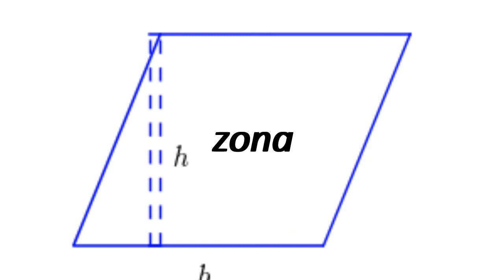How to say area in Spanish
"How to pronounce area? How to say area How to pronounce area  Learn the pronounciation area! Expand your vocabulary, learn Spanish words. Use this free pronunciation guide to practice words at a time. Learn for free. Thank you for viewing, please like or subscribe! hoe om te sê, si të thuash, እንዴት እንደሚናገር, wie sagt man, comment dire, come dire, como dizer, как сказать, nasıl denir, cómo decir, 怎么说,"